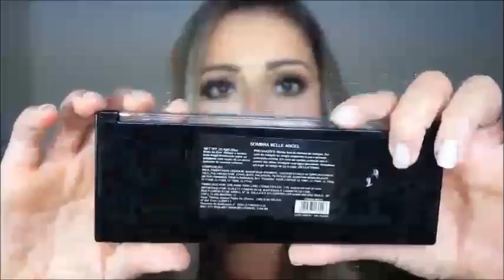PALETA DE SOMBRAS BARATINHA E PROFISSIONAL | BELLE ANGEL